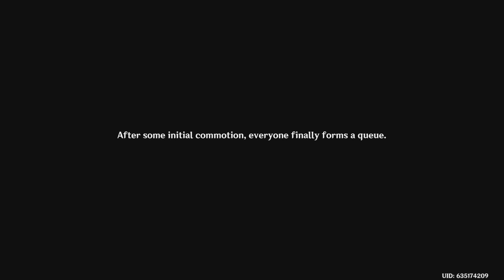Genshin Impact: Nahida's story part 1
Nahida is a caring and wise Archon.